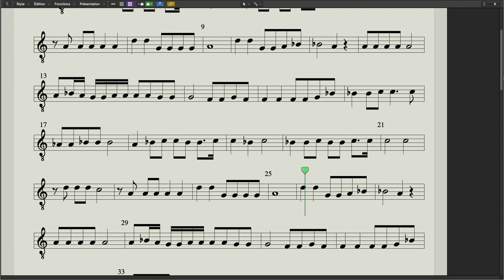Soyons un peuple d'espérance Ténor